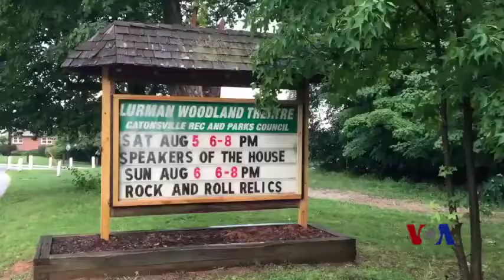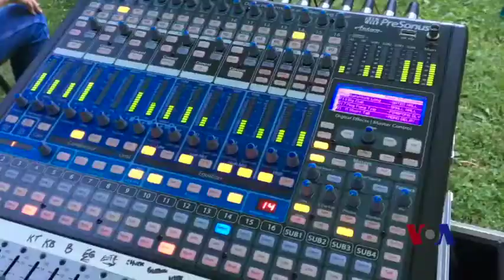美国消暑良方—树林音乐会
马里兰州卡顿斯维尔有着在夏天举办“树林音乐会”的传统，当地民众聚集在被树林环抱的露天舞台，享受着不同乐队带给他们的听觉盛宴。